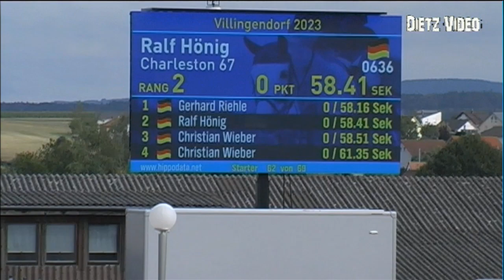NECTARINE V.D. WART Lara - Sophie Strohm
13 Springprüfung Kl. M* 125 cm